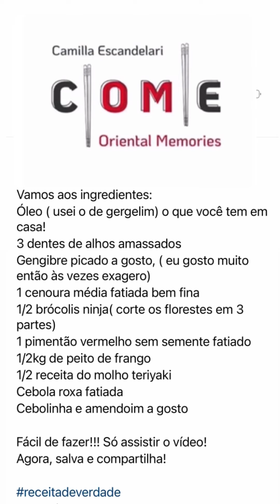Comida Chinesa - Frango Oriental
Uma receita simples e deliciosa da culinária chinesa, que até eu sou capaz de fazer...rs
Brincadeiras a parte, esse frango é realmente especial.
Confiram aqui e não deixem de conhecer o Instagram da nossa convidada, a Chef Camilla Escandelari @orientalmemories , que tem várias receitas da comida asiática.

Se gostou compartilha e deixa seu comentário aqui!